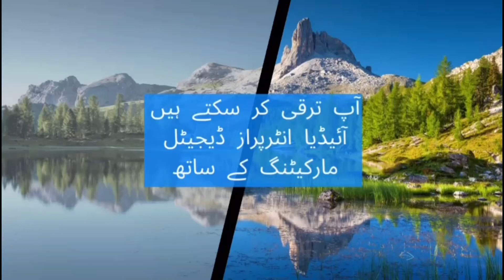آئیڈیا انٹرپراز ڈیجیٹل مارکیٹنگ